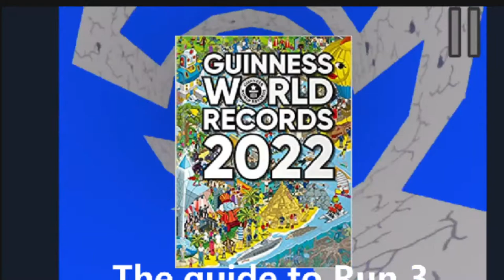I am the WORST run 3 player ever!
A.K.A: i get angry at a grey alien thing for 3 minutes.